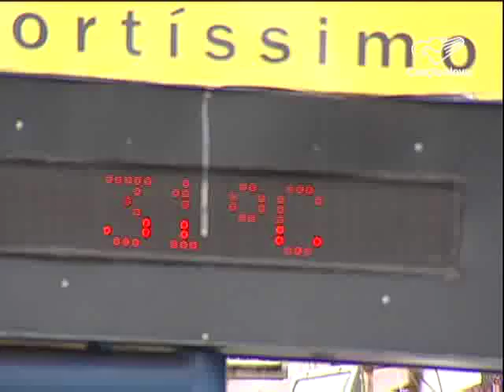Nova estação tem dia mais longo do ano-CN Notícias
A estação mais quente do ano começou oficialmente hoje, 21. Portanto esse é o dia mais longo do ano, vai demorar um pouco mais pra escurecer. Vamos ver como será a previsão pra nova estação.

Reportagem de Elaine Santos e Genilson Pacetti